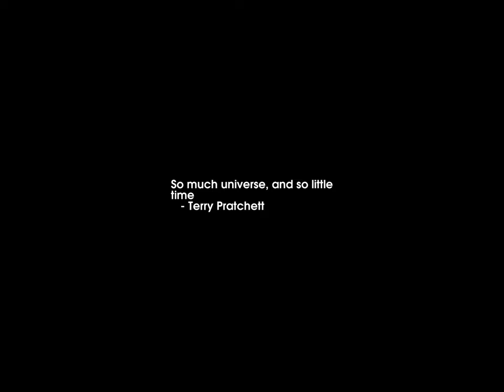Sunrise Time-lapse: Monday, July 03, 2023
On this day:
   International Day of Cooperatives
   Franz Kafka born, 1883
   Dog days begin
   Jim Morrison dies in Paris, 1971
   Louis Durey dies in Provence-Alpes-Cote d'Azur, France, 1979
   Leos Janacek is born in Hukvaldy, Moravia, 1854

Today's random fortune, quote, or snark:
However, never daunted, I will cope with adversity in my traditional
manner ... sulking and nausea.
        -- Tom K. Ryan